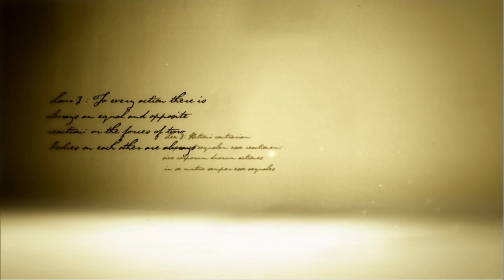The Laws of Motion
A poetic rumination on what it is to be a classical dancer, based on ideas about dance expressed by two giants of choreography: George Balanchine ("movement in space to music") and William Forsythe ("the imposition of Euclid's geometry on the human form and then setting that in motion.").

Writer/Director: Mark Adam
Composer: Brian Carson
Choreographer: Julia Adam
DOP: Karl Roeder
Editors: Dave Bigelow, David Zimmerly, Mark Adam
Narrator: Max Wyman
Dancers: Sonia Rodriguez, Patrick Laboe, Brett Van Sickle
Musician: Brian Carson
Producers: Mark Adam, Ron Gallant, Dave Bigelow, Affinity Production Group
Funder: Bravo!FACT